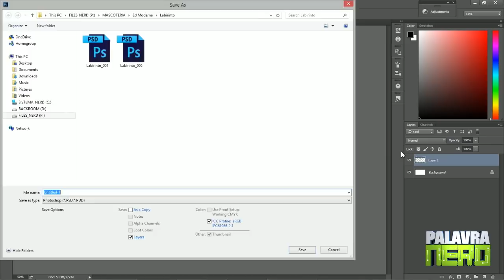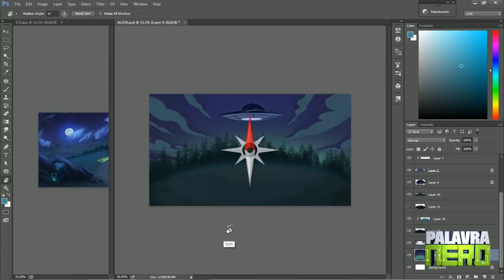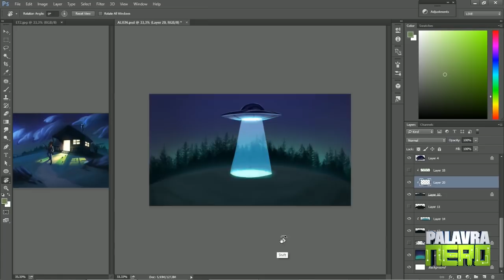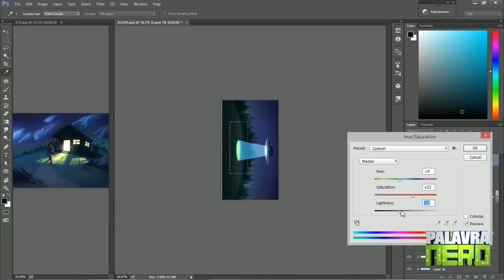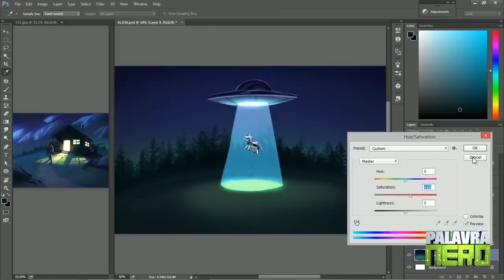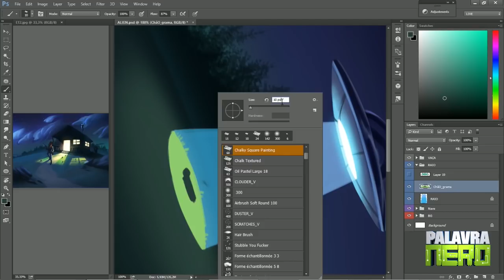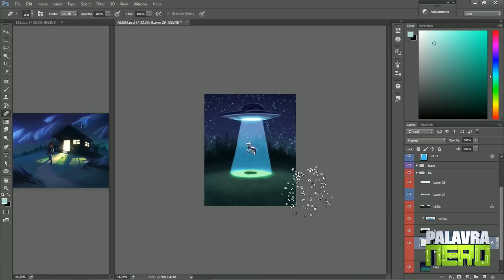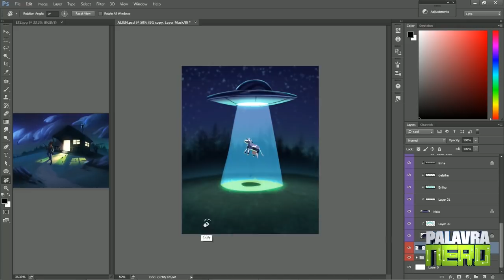COMO VAI SER O CURSO DE PINTURA? - VACA ABDUZIDA!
NA REAL: Se vc tem dúvida em como criar uma imagem como essa, e que passos usar para chegar nesse resultado, então meu curso tem algo a te oferecer! ;D